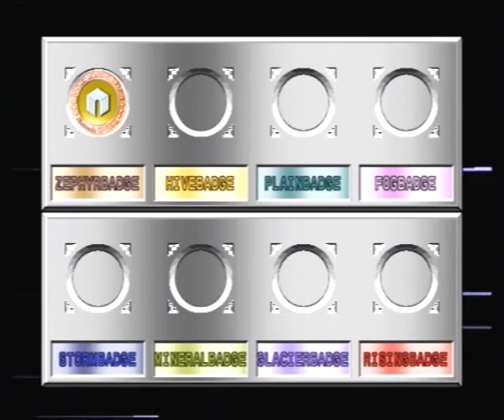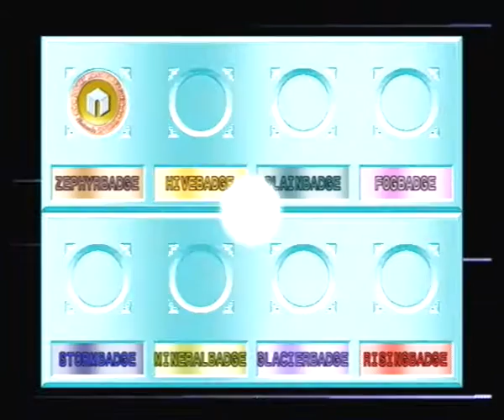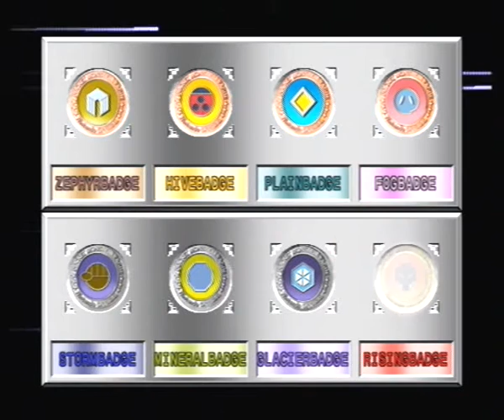Pokémon Stadium 2 - 100% : Challenge Cup, Ultra Ball (L60) R-1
Played on an original N64 (PAL) cartridge and recorded via high-speed USB this is episode no.27 of Pokémon Stadium 2 on both R-1 and R-2 modes which I've never done before!

This is the L60 Ultra Ball Challenge Cup - after a few resets I got "lucky". You're given better Pokémon than your opponents but it's all down to who you pick and which moves are used.

I hadn't played this game until a few months ago, this wasn't one of my childhood favourites so this is a whole new challenge for me and may take me a while to play through and upload. Hope you all enjoy the full and uncut playthroughs!